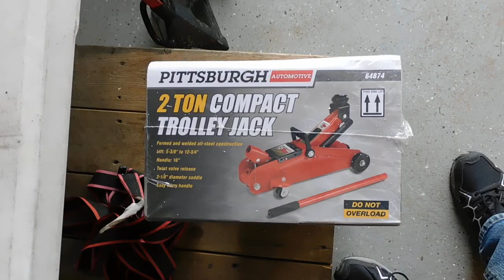An introduction to preparing your home like a cook on a ship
*Sorry for the clickbait style thumbnail. I took this picture in 2018 and really wanted to use it. I reshot this 3 times, I realize it jumps all over the place.  Please be patient the next prepping video will be more cohesive.

A fresh look at prepping your home for prolonged supply chain shortages and disaster.  I prepare, not as a reaction to recent trends and conditions, but because I am a cook.  A cook always has a plan to feed people and a pantry.  I look at preparing as if I was getting ready to take a trip on a boat and had to care for a crew.  This is the intro to a series we'll do to help you break it down to the basic math and lists.  I usually only buy what I use and I definitely use what I have.  Eat the lest popular and oldest  items first.

Here are some of the channels I follow to help me.  Please support them too.

Please follow these links to other videos we have you will like.

INTRO:
Welcome to Yeti at large, a channel focused on projects, food, family, self-reliance, gardening, animals, love, mechanics, and communication (creative writing). We consistently demonstrate a profound respect for all life, in all conditions and all stations. This channel will share several ways we practice to reduce debt, increase self-reliance, and safeguard our happiness. We will feature some very practical small homesteading properties that are far from "pure" off grid or remote. We are making the best with what we have to work with.
PRODUCTION:
We are new to creating content and are learning with every new video.  Currently we are using a NIKON B600 on a Amazon Basics tripod.  We are editing with NCH Video Pad on a base level HP laptop.  We are learning on Adobe Express for create the thumbnails.  For audio we have the free version of Audacity.